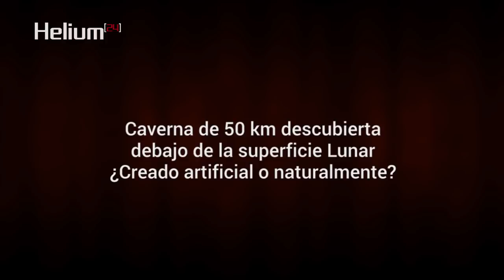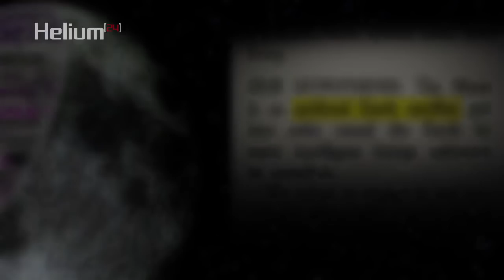Caverna de 50 km descubierta debajo de la superficie Lunar - ¿Creado artificial o naturalmente?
La Luna tiene más de 250 millones de ciudadanos, afirma un ex piloto de la CIA
La agencia espacial japonesa JAXA ha anunciado el descubrimiento de una enorme caverna oculta bajo la superficie lunar.